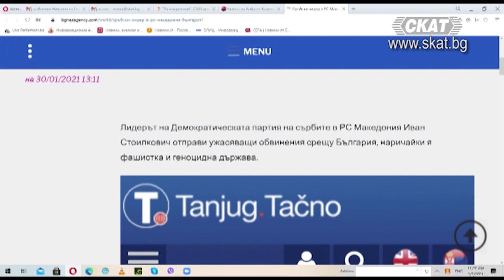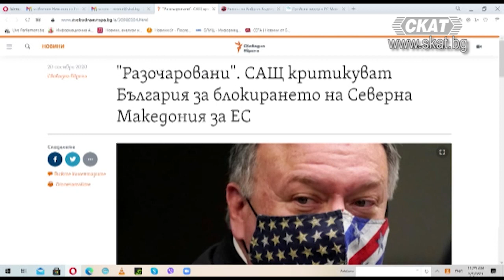НЕ на руския, НЕ на американския, ДА на българския интерес в Северна Македония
Коментар на водещия Ивелин Николов